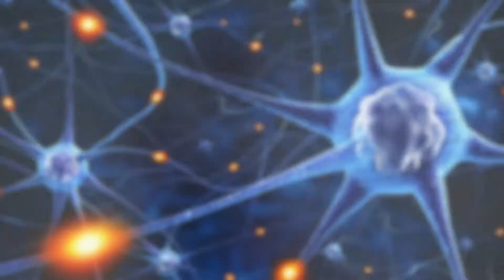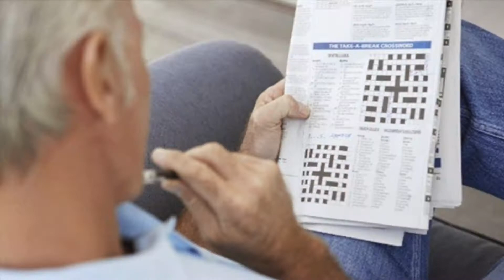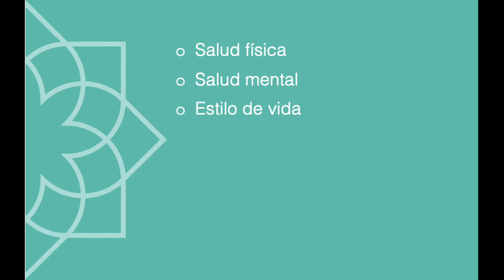"La Fuente de La Juventud" - GADEL (Alba C. Molina)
¿Sabías que, en un año, una enorme cantidad de tus células se renuevan totalmente?
O sea que… ¿cada año casi que eres un “nuevo ser”?
Dentro de un año ¿te gustaría que tu cuerpo y tu mente fueran de mejor calidad, o te conformas con colaborar con un proceso sutil de decadencia?
La calidad de las nuevas células depende de varios factores, y la buena noticia es que podemos controlar la mayoría de ellos.